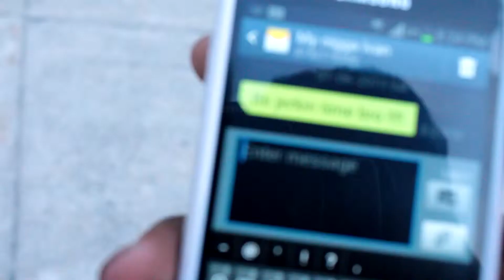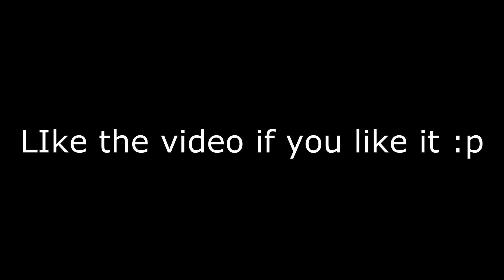Relax Jerk dance Video | @Sushi$wag | ™ Part 2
This is a video i made for the jerkin Movmt caus i like it!, big S/T to the canadian MVMT